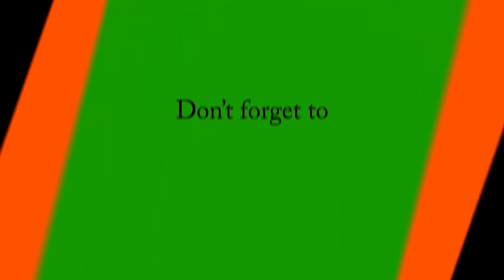inspirational video - தன்னம்பிக்கை மனிதர்கள்